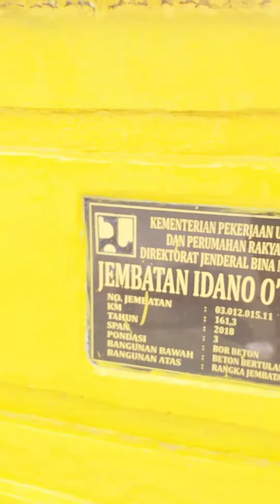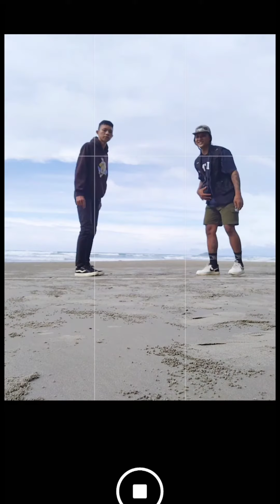Mini Vlog Bumi Aekhula Nias Barat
NIAS BARAT JILID 4 .